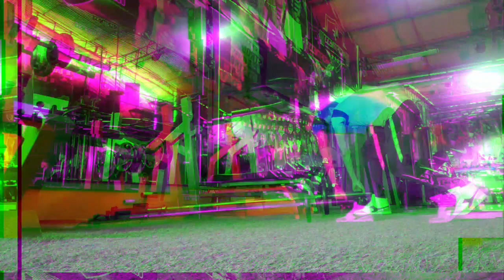🔴 GOLPEA MÁS FUERTE 🔥 Ejercicio Compuesto Para Golpes Mortales ☠️